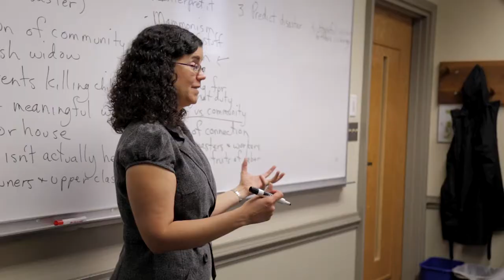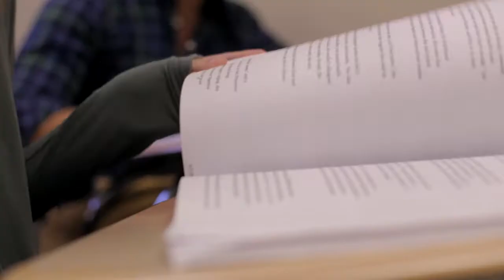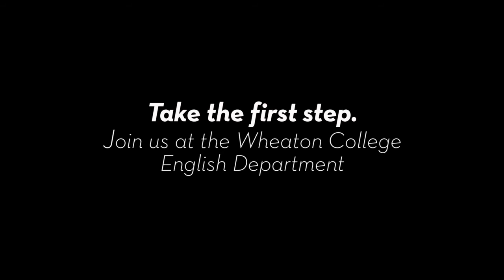Step Inside the Wheaton College English Department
Join us as we take a look inside the Wheaton College English Department!